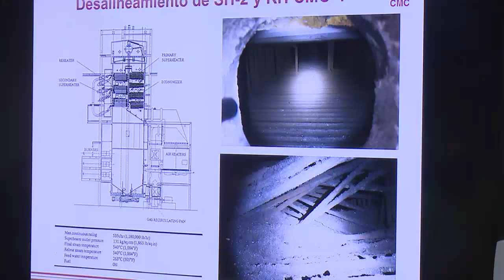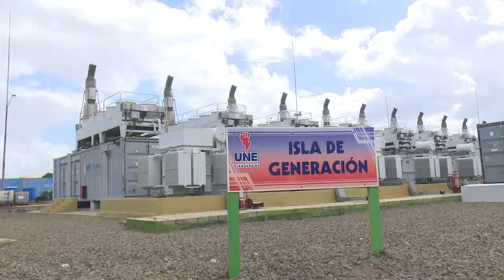Constató Ministro de las FAR estrategia para incrementar generación eléctrica desde Cienfuegos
En la termoeléctrica Carlos Manuel de Céspedes, de Cienfuegos, el Ministro de las FAR General de Cuerpo de Ejército Álvaro López Miera, evaluó la estrategia para incrementar la generación de energía desde los diferentes enclaves que tiene la provincia para ese propósito. En alianza de trabajo con la Unión Eléctrica se constataron las acciones que se acometen para solucionar la avería que mantiene fuera de servicio al bloque 4 de la planta cienfueguera.